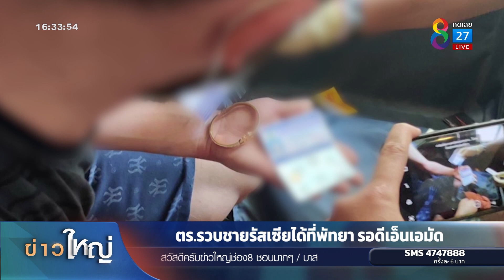ฆ่าสยองสาวสอง | ข่าวใหญ่ | 16 มิ.ย. 2565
ชาวรัสเซียฆ่าสาวประเภทสอง เเล้วอำพรางศพหมกไว้ในห้องเก็บของล็อกกุญแจหลบหนี นานสามสัปดาห์ ล่าสุด ตำรวจ สามารถควบคุมตัว หนุ่มรัสเซีย ผู้ต้องสงสัยได้แล้ว